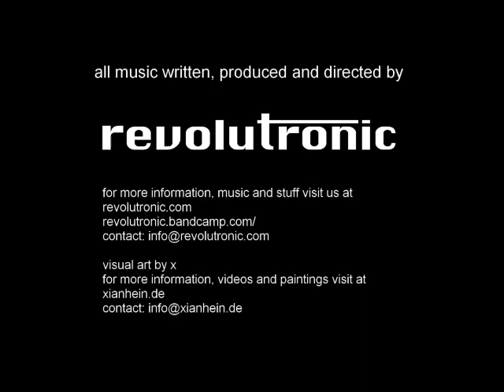revolutronic - woher, wohin?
60ies hommage turning into a dancefloor monster